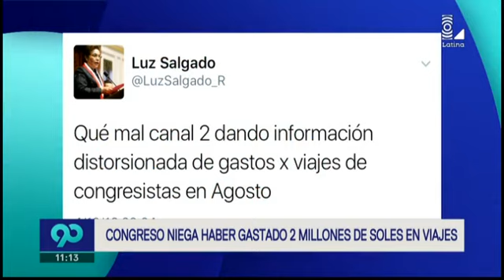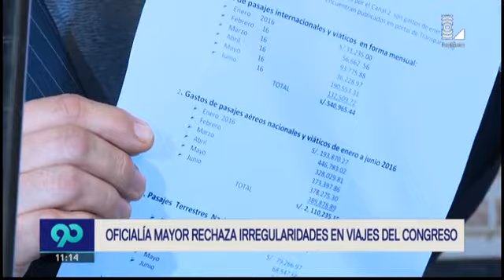Congreso de la República niega haber gastado 2 millones de soles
El parlamento sale al frente de la información vertida, y negó haber gastado 2 millones de soles en agosto.